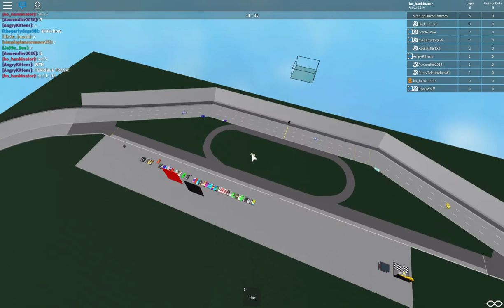SpongeBob Cup Series (Div 2) Race 7 @ Texas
Who won at Big 'Ol Texas?

1) #96 AngryKittens (8 pts, 31 pts total)
2) #1 iikyle_busch (7 pts, 28 pts total)
3) #24 chaseelliottsim (6 pts, 26 pts total)
4) #9 DustyTylerthebeast1 (5 pts, 17 pts total)
5) #4 Avwendler2016 (4 pts, 4 pts total)
6) #91 XxKillasharkxX (3 pts, 11 pts total)
7) #15 thepartydoge98 (2 pts, 3 pts total)
8) #89 Jo99n_Doe (1 pt, 24 pts total)

STANDINGS:
1) #96 AngryKittens (31 pts, 3 WINS)
2) #82 chrome47 (17 pts, 2 WINS)
3) #1 iikyle_busch (28 pts, 1 WIN)
4) #60 alike_the (13 pts, 1 WIN)
5) #24 chaseelliottsim (26 pts)
6) #89 Jo99n_Doe (24 pts)
7) #25 SunnySi_deUp (19 pts)
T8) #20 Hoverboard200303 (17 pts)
CHASE CUTOFF
T8) #9 DustyTylerthebeast1 (17 pts)
10) #91 XxKillasharkxX (11 pts)
11) #16 nascarfan2786 (7 pts)
T12) #? bowlingsham1 (4 pts)
T12) #4 Avwendler2016 (4 pts)
T14) #37 gaming4628 (3 pts)
T14) #23 LuckyRawlings123 (3 pts)
T14) #15 theppartydoge98 (3 pts)
T17) #87 HickoMicko (2 pts)
T17) #? jimmyjohnson07 (2 pts)
T19) #15 thepartydoge98 (1 pt)
T19) #? BrendanPlaysRoblox1 (1 pt)